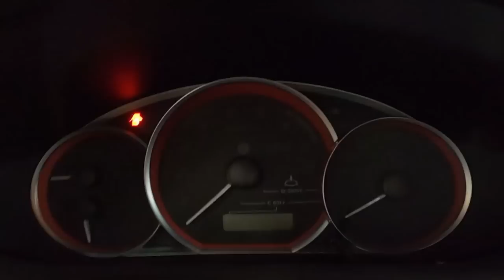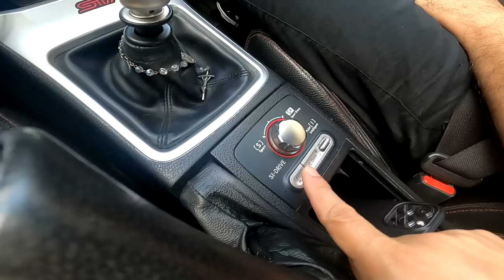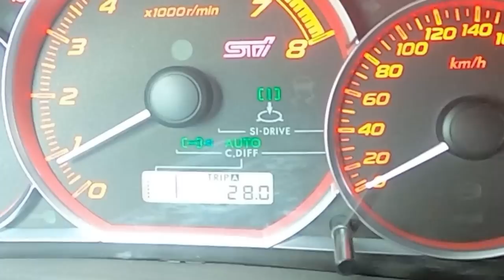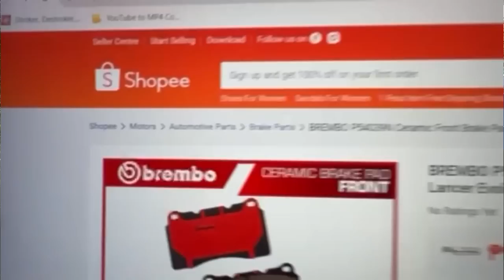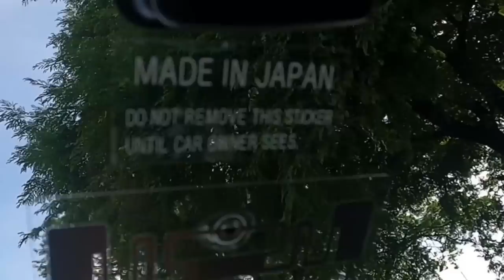2013 Subaru WRX STi